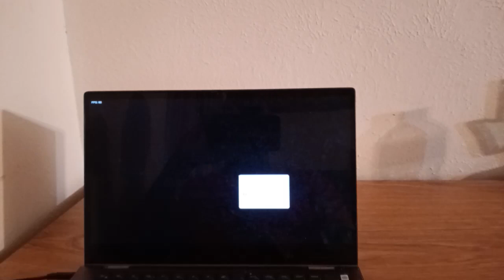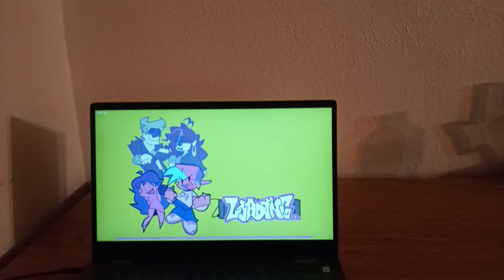Friday Night Funkin X Lethal Company – GREAT ASSETS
GREAT ASSETS is a Friday Night Funkin mod that takes place in the Lethal Company universe where some employees have some rap-battle on the job.

We trust you will be a great asset to The Company.

“Lethal Company” is a video game developed by Onisoft and published by Tokyo Soft. It is a tactical first-person shooter set in the near future, where players assume the role of a mercenary tasked with eliminating a terrorist organization known as Lethal Company. The game features a variety of weapons, equipment, and gadgets for players to use as they navigate through different missions. It also includes multiplayer modes, allowing players to compete against each other in team-based battles. “Lethal Company” received mixed reviews upon release, with praise for its graphics and gameplay mechanics but criticism for its lack of innovation and technical issues. @LetitgoGlaceySara@ItsYaBoi-Apollo@HaciaBunny